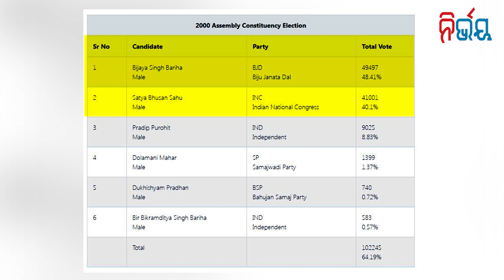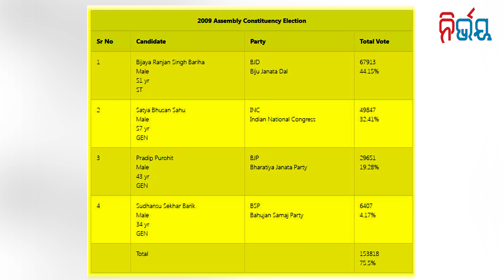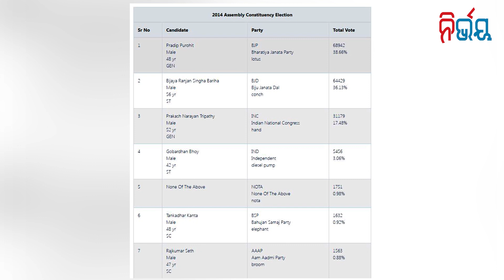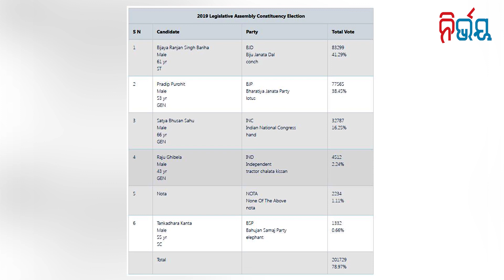Padmapur By-polls: Padmapur BJD relies on congress | Nirbhay Gumara Katha